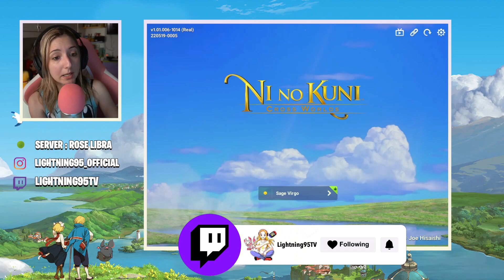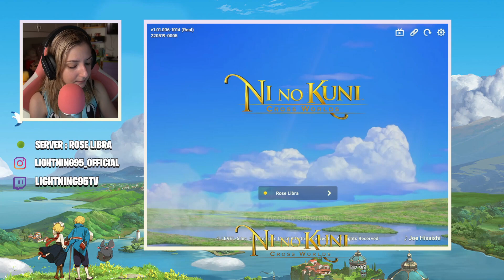SCARICATE subito QUESTO GIOCO sul vostro SMARTPHONE🤩Ni No Kuni Cross Worlds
😎Questo canale e' adatto per TUTTE LE ETA' 😎